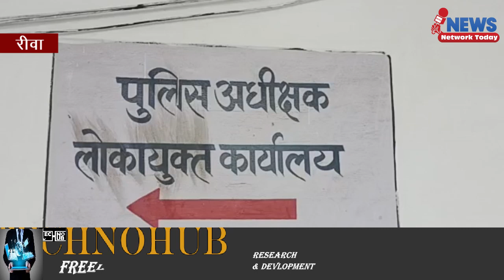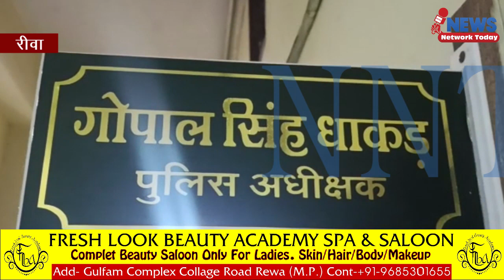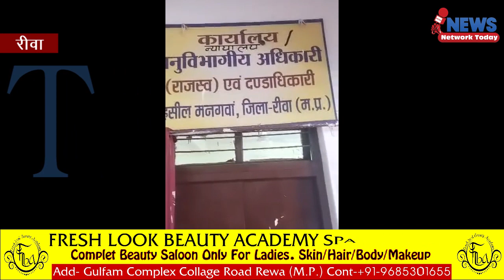मनगवां SDM का रीडर रिश्वत लेते लोकायुक्त पुलिस के हत्थे चढ़ा जमीन से स्टे हटाने के लिए मांगी रिश्वत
मनगवां एसडीएम का रीडर ₹10000 रिश्वत लेते लोकायुक्त पुलिस के हत्थे चढ़ा जमीन से स्टे हटाने के लिए मांगी थी रिश्वत